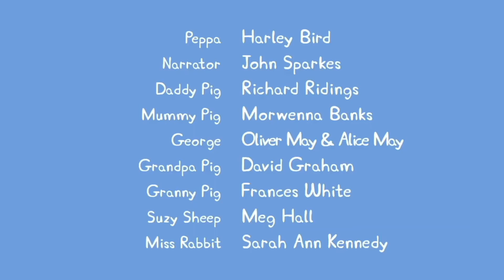Whistle and Blow | A Peppa Pig Edit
Daddy Pig teaches Peppa how to blow the proper way